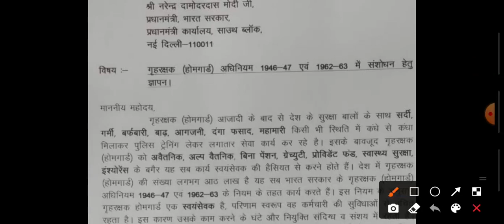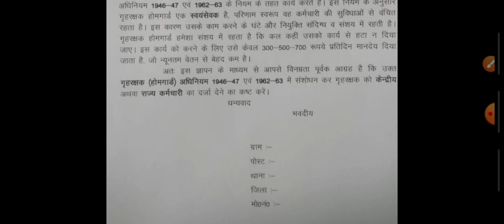पूरेदेश के होमगार्डों के लिए बड़ी खुशखबरी👉 पेंशन, ग्रेच्युटी, इंश्योरेंस ताजा खबर | UPHG, RJHG, UKHG